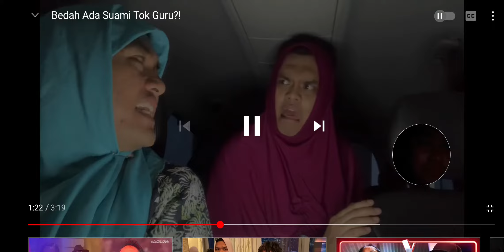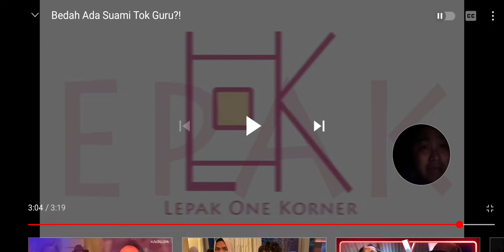Peringatan Berguna... Penipu Berada Di Mana-Mana...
Jangan sampai kita jadi mangsa, guys!